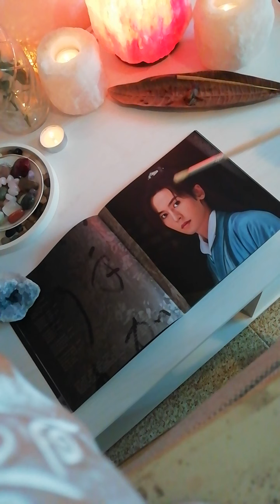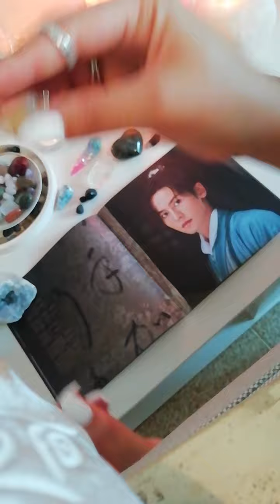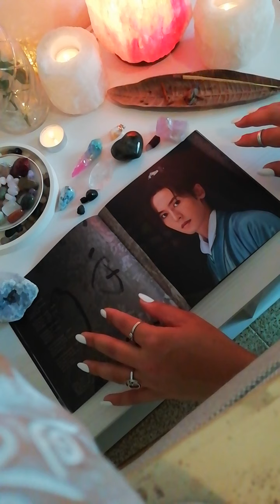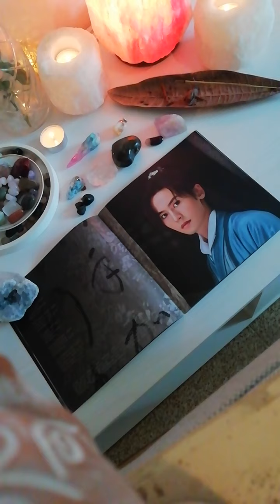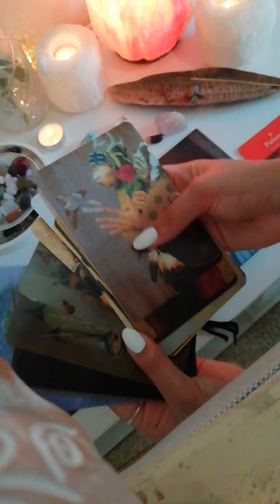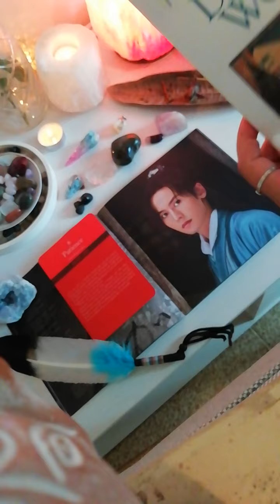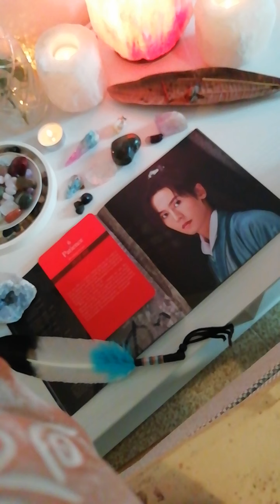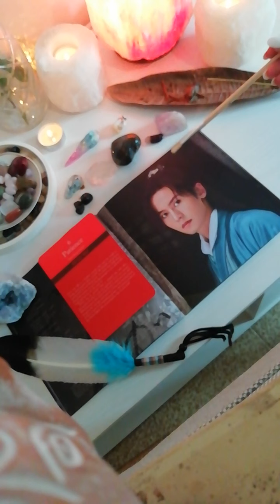ASMR for ZZH ✨ [whispering, healing crystals, tarot card reading] ✨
we miss him.